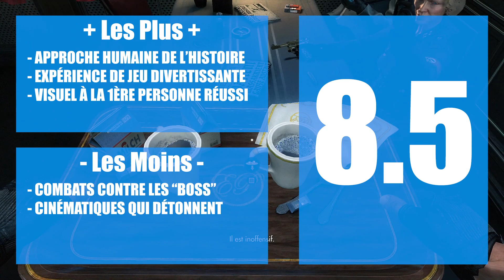Wolfenstein : The New Order - Critique Vidéo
Une critique du jeu de tir à la première personne Wolfenstein : The New Order sur PS4, aussi disponible sur PC, Xbox One, PS3 et Xbox 360.